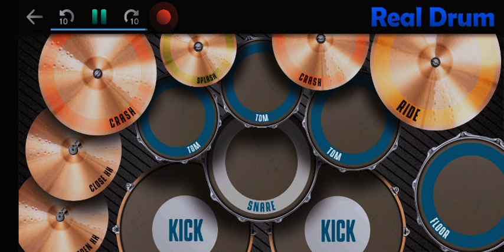DJ ANGELS LIKE YOU REMIK FULL BASS VURAL TIK TOK VERSI REAL DRUM COVERR